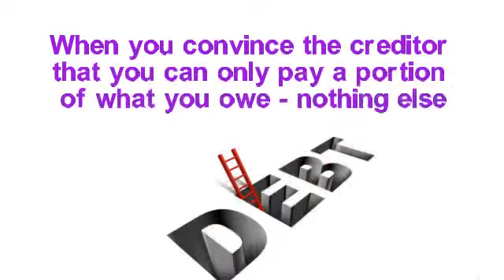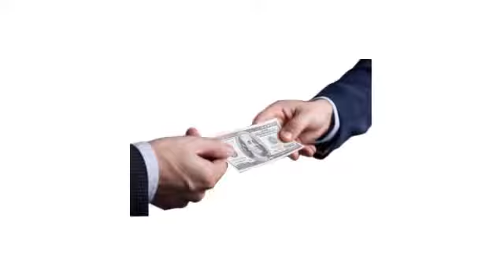tax debt relief Clay County north carolina